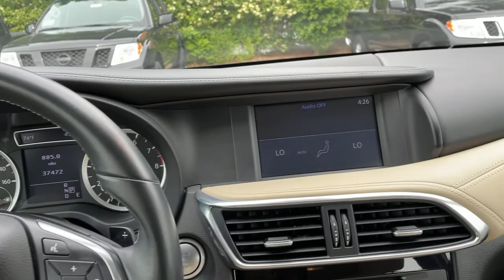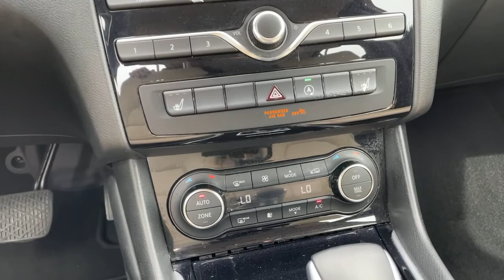2018 INFINITI QX30 Kennesaw, Marietta, Smyrna, Woodstock, Atlanta, GA 210027C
Liquid Copper Used 2018 INFINITI QX30 available in Kennesaw, Georgia at Town Center Nissan. Servicing the Marietta, Smyrna, Woodstock, Atlanta, GA area.

2310 Barrett Lakes Blvd NW